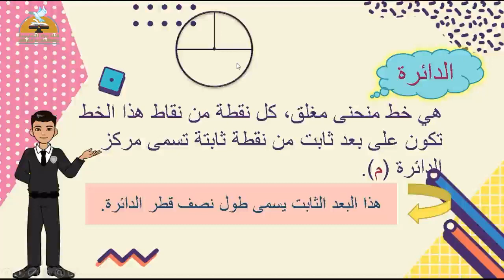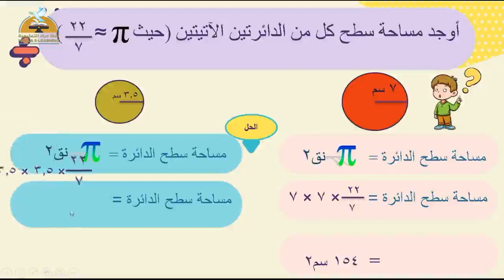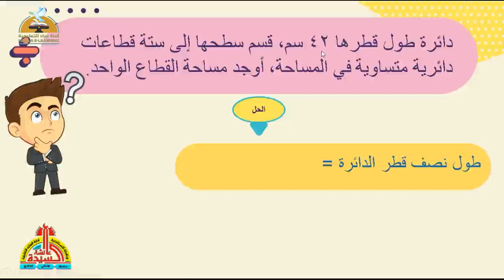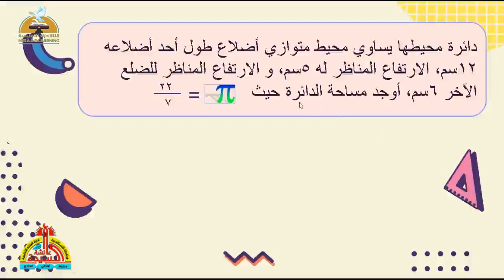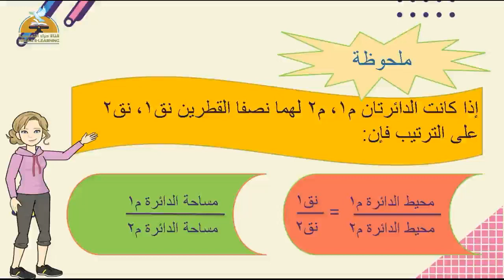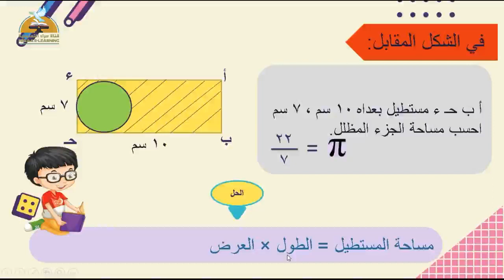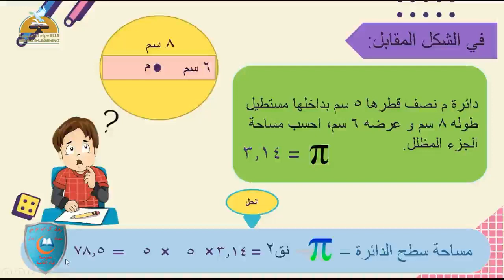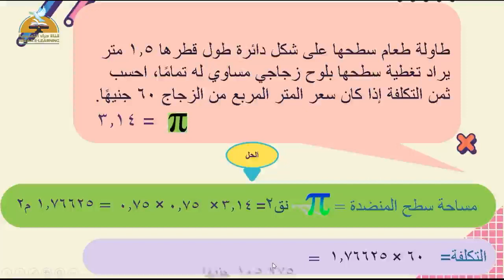مساحة الدائرة | رياضيات |سادسة إبتدائى | قناة حراء التعليمية